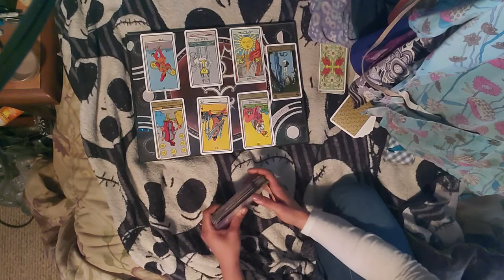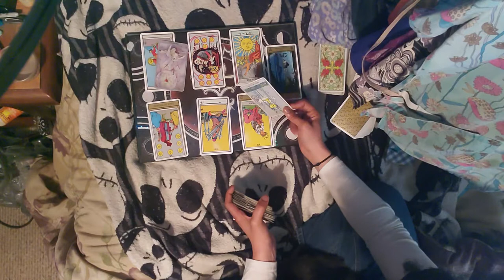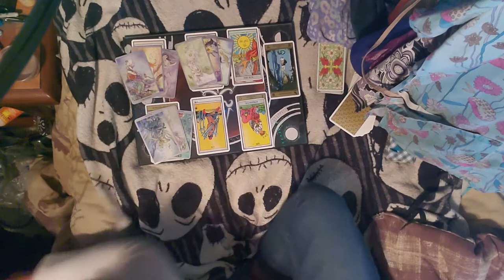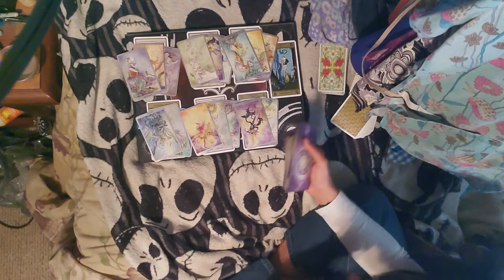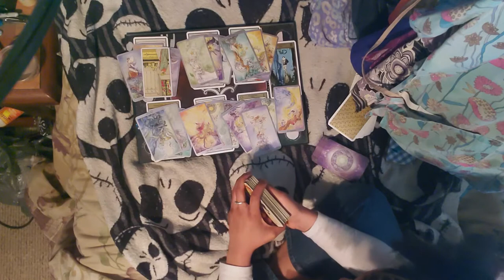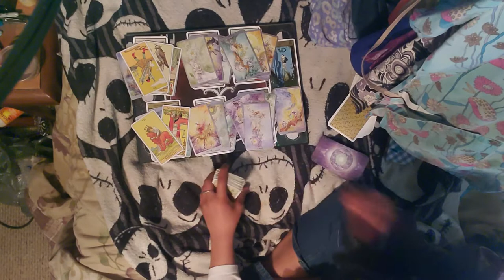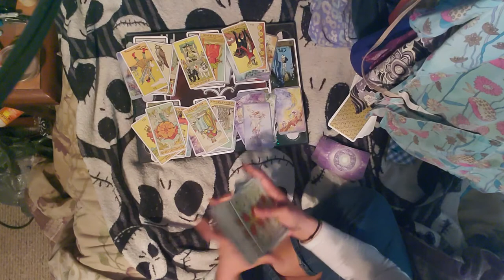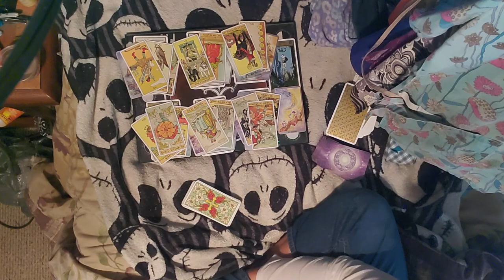♎"Catching cruelty before it starts" | Libra April reading 2020